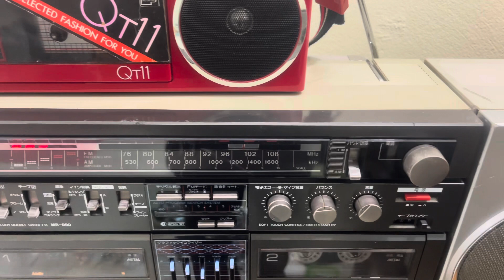Chiếc Đài lai giữa sharp 990 nội địa và loa sharp 700 tiếng rất hay